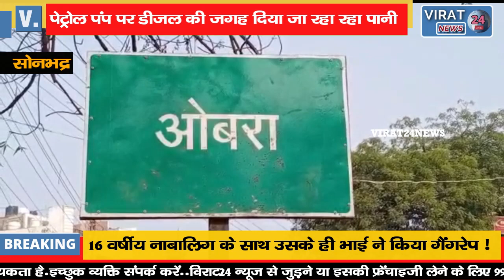पेट्रोल पंप पर डीजल की जगह दिया जा रहा रहा पानी !